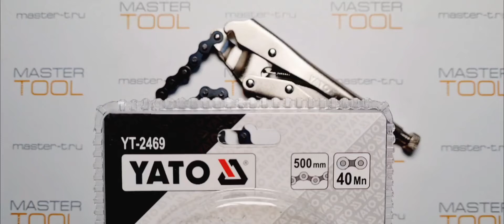Ручные тиски струбцина YATO с цепью 250 мм, цепь 500 мм, 40 Mn, YT-2469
Распаковка- Ручные тиски струбцина YATO с цепью 250 мм, цепь 500 мм, 40 Mn, YT-2469